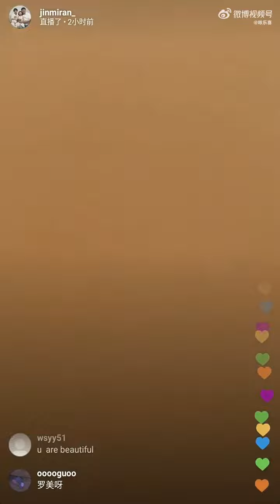Rohee and Romi live 😍😍jinmiran